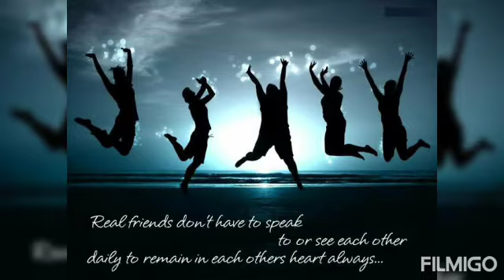कोई साग़र, दिल को बहलाता नहीं: Ajit Morye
रफ़ी साहब का अमर गीत, Supersinger अजित मोरए की आवाज़ में।